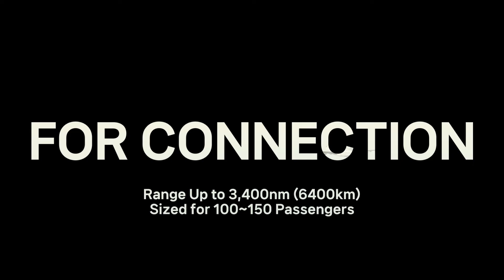A220 || The New Friend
A220
Please welcome our newest addition to our fleet, A220!
A220 will be operating in short-haul international flights, and domestic flights.
We have ordered total 30 A220-300s, and we will steadily replace our aging Q400s, and CRJ-1000s.
Expect A220 flights starting next week!

A220
소울항공은 A220을 신규 기체로 도입하기로 결정하였습니다.
A220은 단거리 국제선과 국내선 비행에서 운항할 예정입니다.
현재 소울항공은 30대의 A220-300 기체를 주문한 상태이며, 본 기체들은 노후된 Q400과 CRJ-1000 기체를 대신할 예정입니다.
다음주부터 A220의 비행이 시작될 예정입니다!